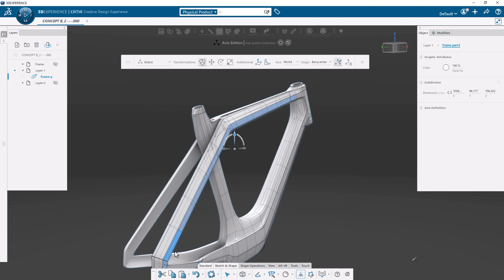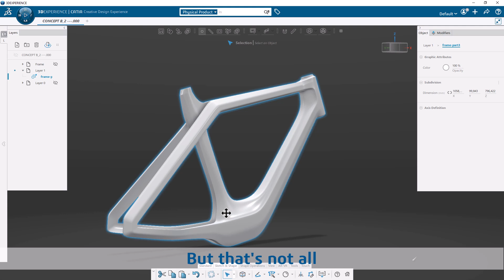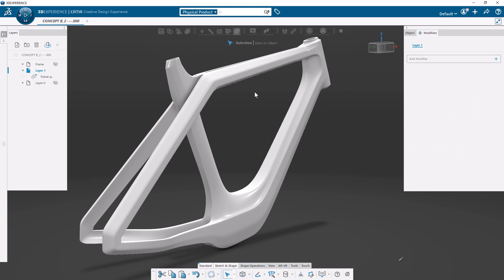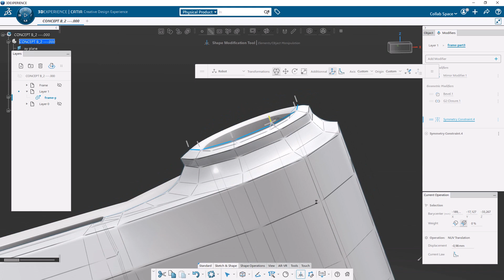CATIA Creative Design Experience | What's New R2023x FD02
Check what's new in Creative Design Experience R2023x FD02